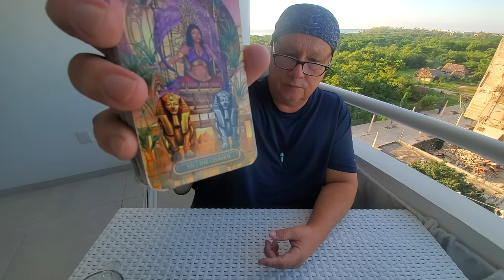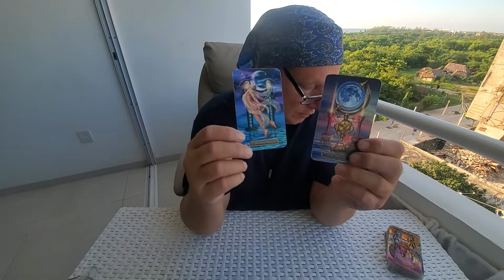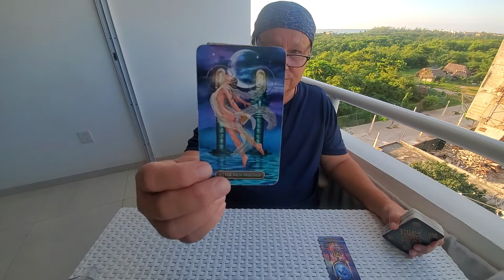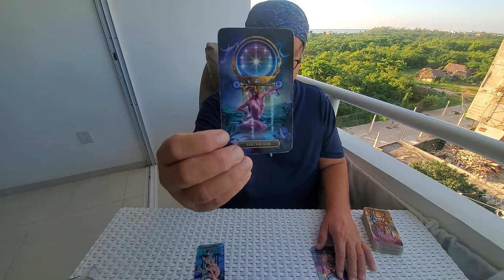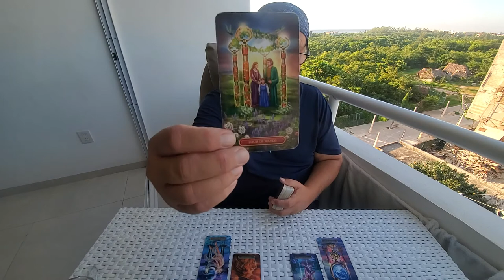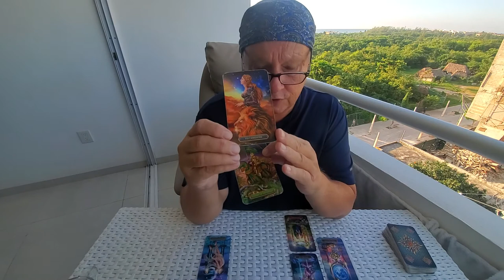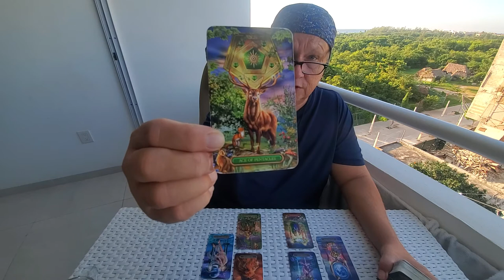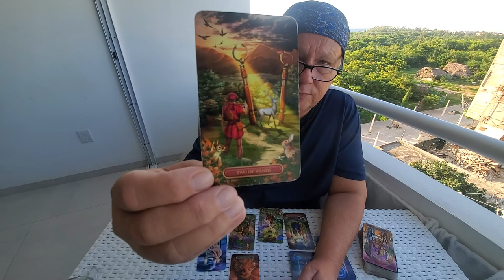Leo Tarot Love Read October 💘"A Beautiful Union Opening to Possibilities" The Heart Spread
Tarot Leo October The Heart Spread a Manifestation, Spirituality, Love, Romance & Relationship Tarot Reading for Leo Sun, Moon, Rising and Venus energies with Soulmates, Twinflames & Life Partners

You come in with yet something most subtle to discover about yourself in terms of love and relationship, Leo, and this Pisces Sun, Moon, Rising or Venus personality settles that for you just as part of your interaction which is deeply emotional and intuitive right from the start. As a couple then you really open up feeling truly like anything is possible with your future together being wide open and calling you.

Intro 00:00
Reading 1:55